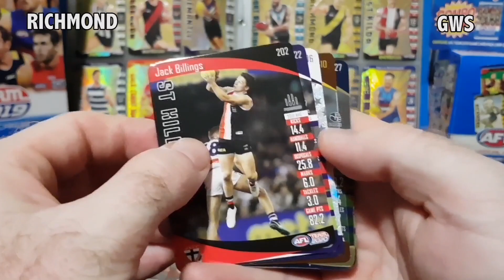MY FIRST 2020 WILDCARD HIT! - 2020 AFL TeamCoach | Footy Card Battles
2020 Wildcards I need:
MW-1
SW-10

2019 TeamCoach Need:
SW-2
MW-13
Prize cards: AD-2,3,CA-1,2,3,CO-1,FR-1,GE-3,GC-1,3,GI-1,2,HA-3,ME-1,2,3,NM-2,PA-1,2,RI-1,SY-2,WC-1,2
Gold:218,220

2018 Wildcards Need:
SW-1,2,4,5,11,12
MW-2,3,4,6,9,12,14,15,17,18
TSW-2